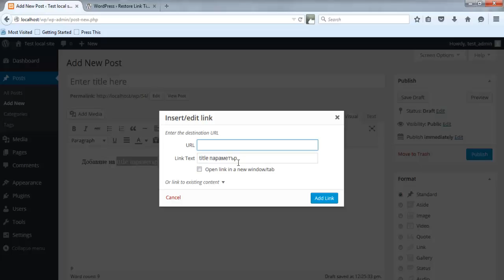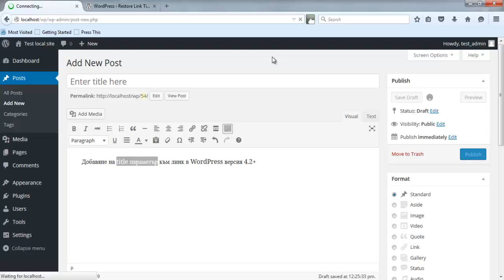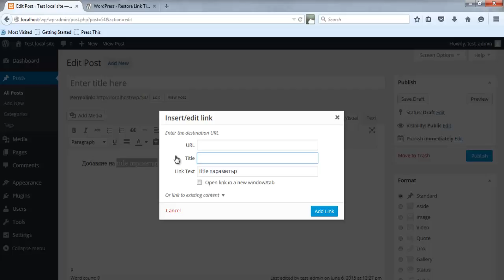Урок 14: Link Title атрибут в WordPress 4.2+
Възстановете полето Link Title в URL кутията за добавяне на линк в WordPress 4.2+. Този урок демонстрира как можете да постигнете това чрез инсталирането на плъгина Restore Link Title Field.